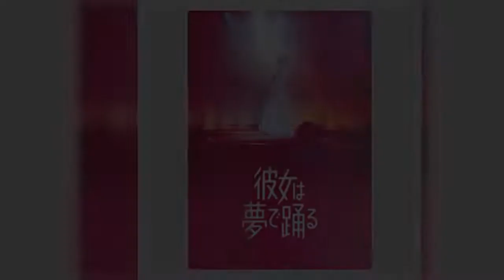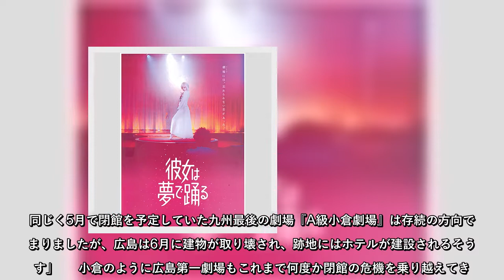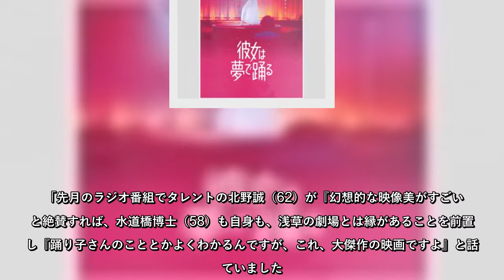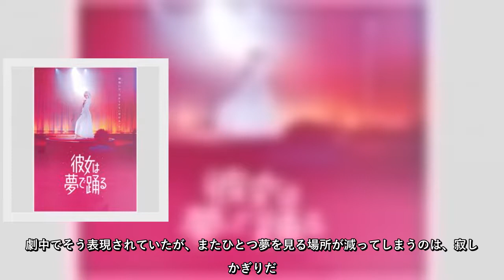水道橋博士も大絶賛した映画「彼女は夢で踊る」舞台の広島第一劇場が閉館